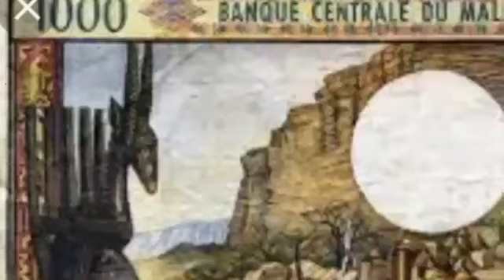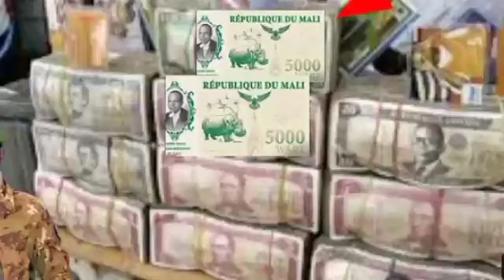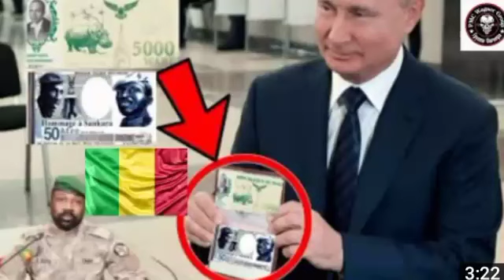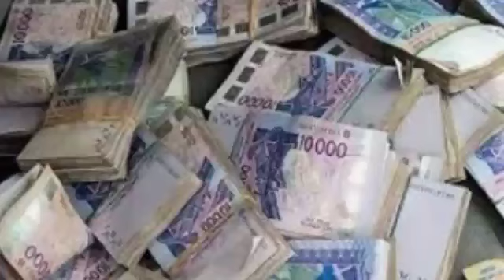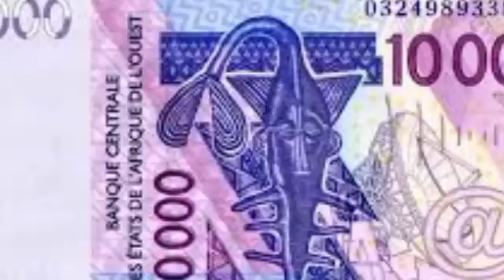Création d'une monnaie 100% Malien, serait t'elle la fin du FCFA?